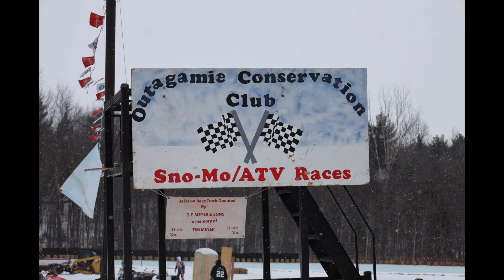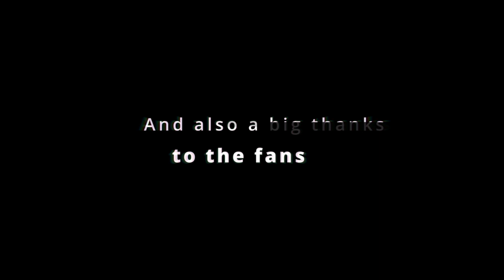OCC Snowmobile/ATV race Jan 29 2022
This years ice race at the Outagamie Conservation Club, my buddy and I volunteered  to work in the pit, staging the racers. Great experience as it was a first for me.  I'm proud to be a member of this club!